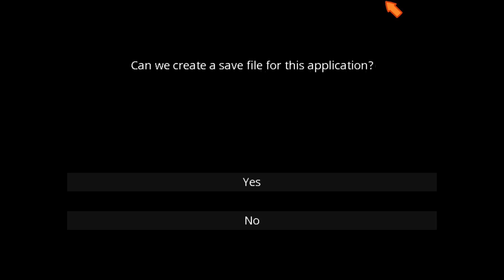Peppa Pig: Fun and Games (EUR) | Dolphin Emulator 5.0-13694 [1080p HD] | Nintendo Wii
Dolphin 5.0 (dev build 13694) Peppa Pig: Fun and Games (Europe) Nintendo Wii in 1080p HD.

Showing off gameplay of Peppa Pig: Fun and Games (PAL) for the Nintendo Wii using the Dolphin Wii / Gamecube emulator for Windows (version 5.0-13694).  With Dolphin you can play the best Wii games, such as Mario Galaxy 1 and 2, The Legend of Zelda: The Twilight Princess, Metroid Prime 3: Corruption, Super Smash Bros. Brawl, Kirby's Return to Dream Land, New Super Mario Bros. Wii, Wii Play, and Mario Kart Wii.

YTURL